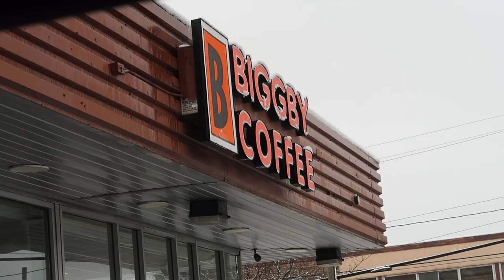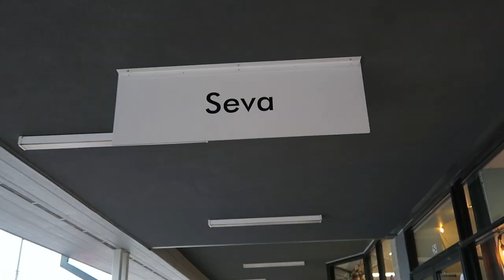BIG Annoncement | Selling on FB Marketplace | Lunch at Seva Ann Arbor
Music 🎶

Free Music for Videos 👉 Music by Carl Burgundy - Stuck on you